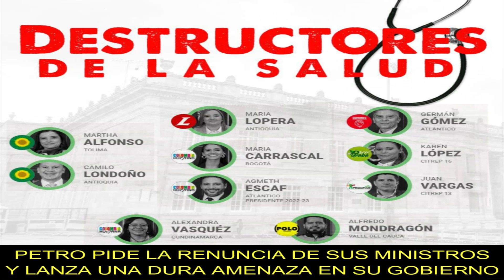⭕️ Este es El Chantaje del Cambio a la REforma a la Salud en Colombia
El revolcón que se viene en el gobierno parece ser enorme. Tras el pedido del presidente Gustavo Petro a su gabinete de que le pasen la renuncia protocolaria se evidenció el rompimiento de la coalición y la crisis que se vive en la Casa de Nariño.